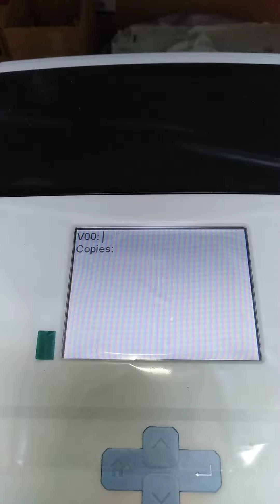Label printer standalone printing with USB keyboard as input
The iT4e printer can be configure for standalone printing without a PC. The printer has a USB port that can be connected to a keyboard as input device and LCD screen to display the input from keyboard. Label template need to be design and upload to the printer from PC during the setup. Subsequently the template can be call out from the printer and print.